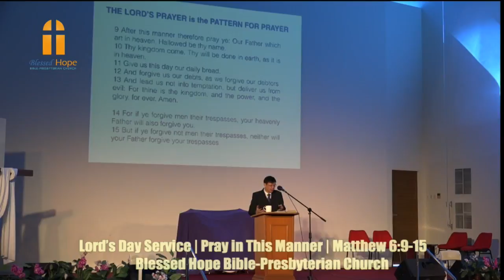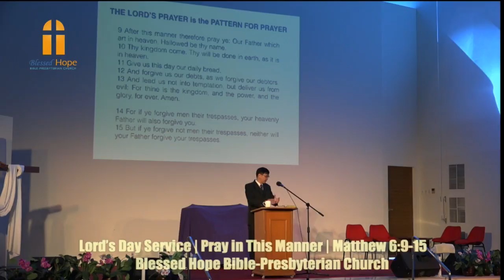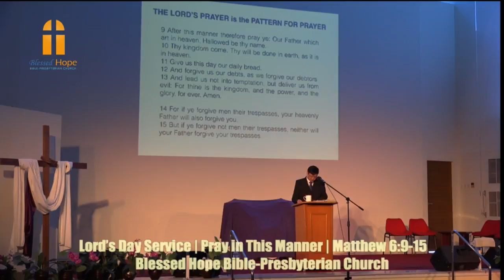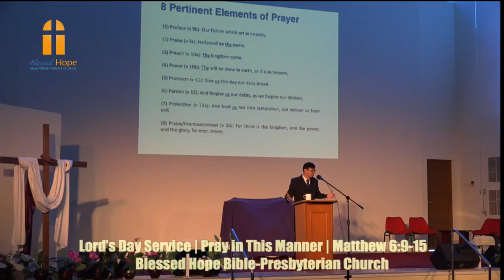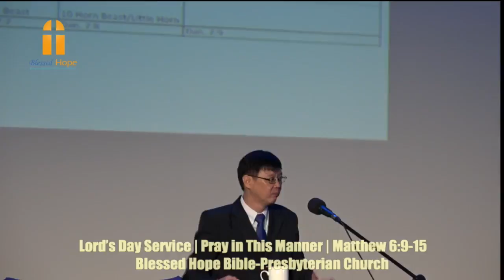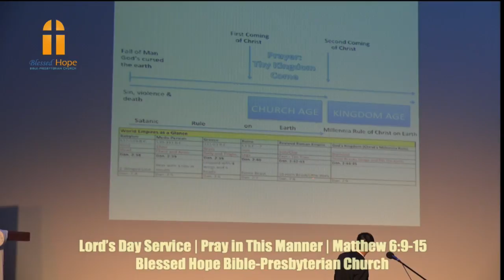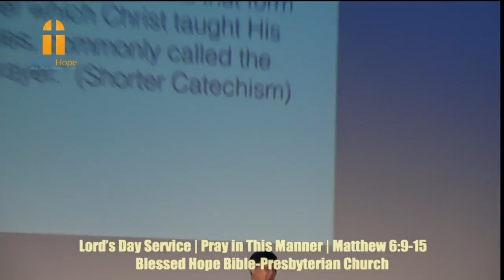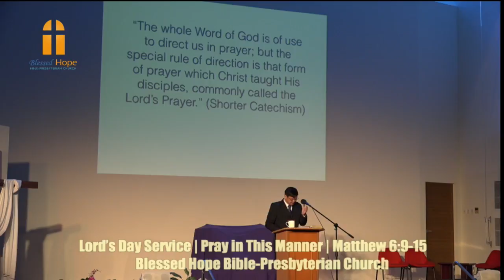Pray in This Manner (Matthew 6:9-15)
5 November 2017
Pray in This Manner
Matthew 6:9-15